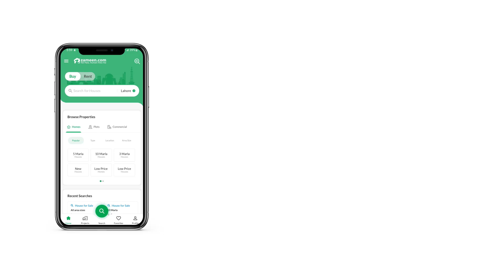4 MARLA HOUSE FOR SALE IN NEW IQBAL PARK CANTT CANTT LAHORE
4 Marla Brand New Corner House For Sale In New Iqbal Park Ops Adil Hospital Dha phase 1

. GOOD LOCATION
. MODERN DESIGN HOUSE